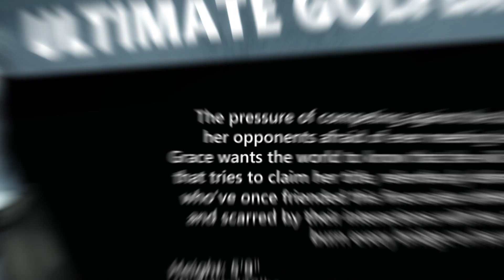Danganronpa Crossovers: Legally Blonde Musical: Take It Like A Man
Grace as Elle
Wolfgang as Emmett
Jade as Lady
Floyd as Guy